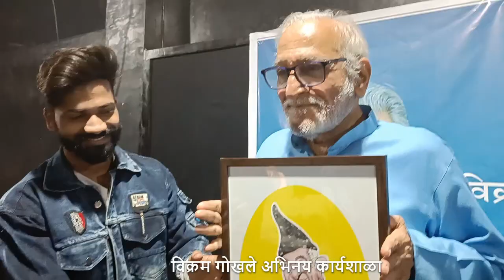Dadasaheb Phalke Film Institute - Vikram Gokhale Acting Academy - Dr. Mohan Aagashe Lecture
दादासाहेब फाळके फिल्म इंस्टीट्युट ( विक्रम गोखले अभिनय कार्यशाळा )

कार्यशाळेत प्रसिध्द अभिनेते श्री. मोहन आगाशे यांनी विद्यार्थ्यांना मार्गदर्शन केले.

पुण्यातील अग्रगण्य , विश्वासू , गुणवत्ता आणि उत्तम दर्जा असणारी एकमेव अभिनय कार्यशाळा .
या क्षेत्रात कारकीर्द घडवण्यासाठी आणि चित्रपट व नाट्य क्षेत्रात आपले अभिनयाचे स्वप्न साकार करा आमच्यासोबत . सदर कार्यशाळेत आत्तापर्यंत विक्रम गोखले , मोहन आगाशे , गिरीश कुलकर्णी , संदीप कुलकर्णी , दिलीप प्रभावळकर , सुबोध भावे , उपेंद्र लिमये , शरद पोंक्षे , योगेश सोमण , केदार आठवले , विजय गोखले , वर्षा उसगावकर , गिरीश परदेशी यांनी मार्गदर्शन केले आहे . बऱ्याच दिवसांच्या प्रतिक्षेनंतर विक्रम गोखले अभिनय कार्यशाळा खास आपल्यासाठी घेऊन येत आहे “ स्पेशल अॅक्टिंग कोर्स ” तेही दिग्गज कलाकारांसोबत . २०२३ साठी प्रवेश  सुरु आहेत.